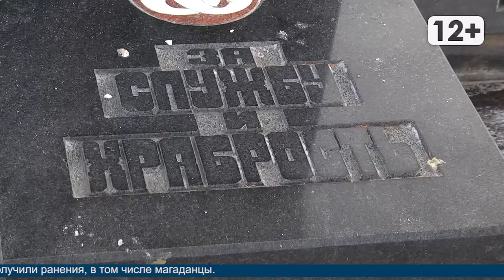Почтили память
Магадан 2020